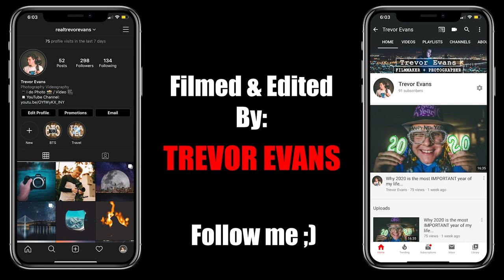From Rapper To Producer: Leezythegifted Origin Story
Filmed and Edited By Trevor Evans